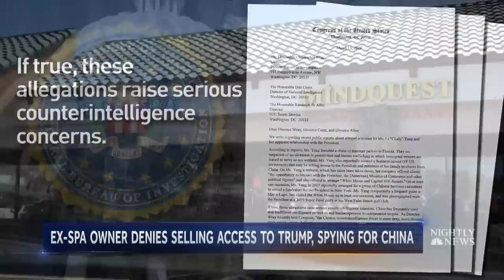Founder Of Spa Where Robert Kraft Is Accused Of Soliciting Prostitutes Speaks Out | NBC Nightly News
Cindy Yang, who sold the spa seven years ago, tells NBC News’ Cynthia McFadden that reports she was selling access to President Trump and working for the Chinese government as a spy are not true.